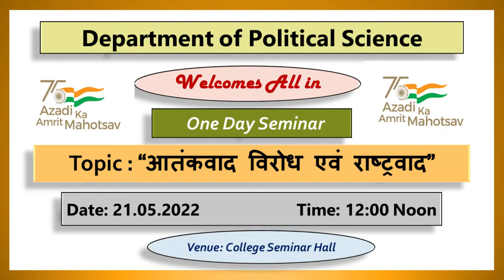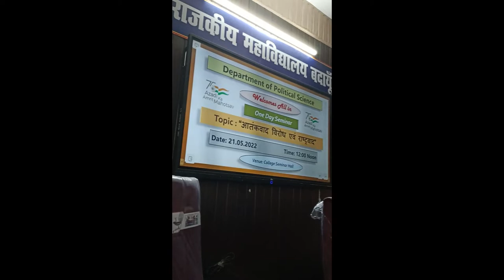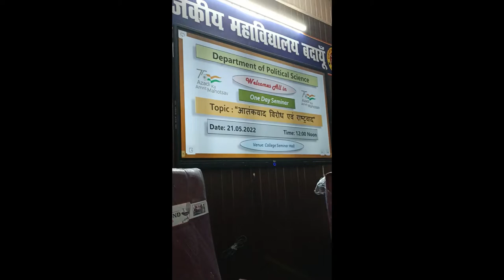Guest lecture by Dr. Vandana Sharma